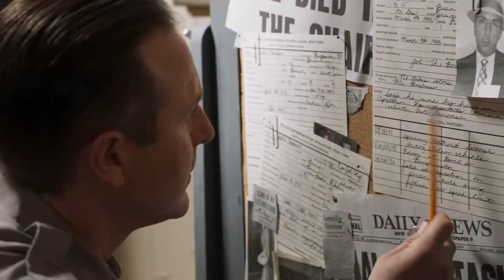Official Trailer MOB TOWN (2019) David Arquette, Drama Movie HD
©️2019